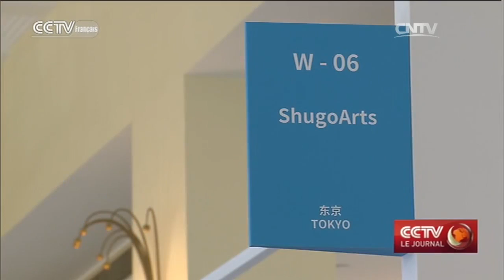Vente d’oeuvres d’art dans un contexte de ralentissement économique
Malgré le ralentissement économique qui concerne à peu près tous les secteurs en Chine, il y en a un qui se porte plutôt bien. Ce secteur, c'est celui de l'art.